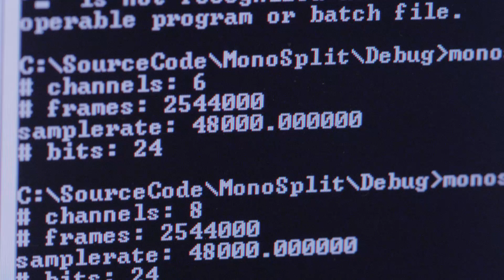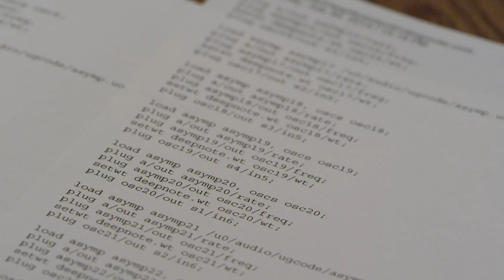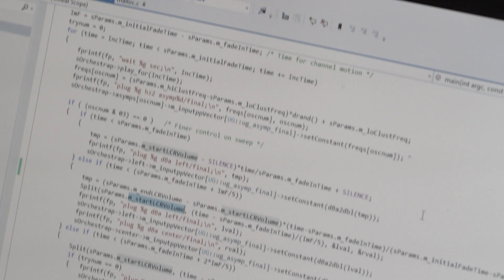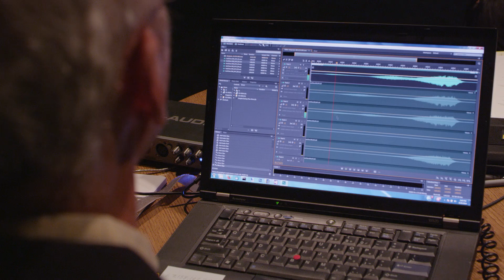THX Deep Note with Dr. Andy Moorer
Go behind the scenes of the regenerated Deep Note and see the new Eclipse being made by its original creator, Dr. Andy Moorer.